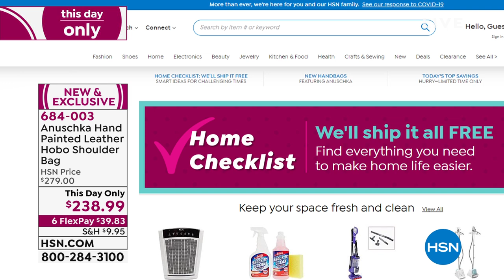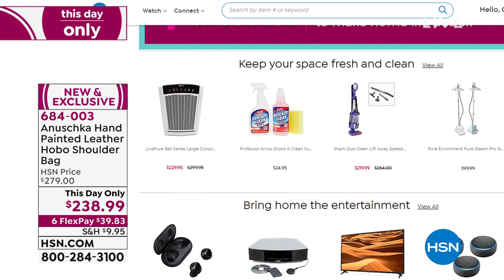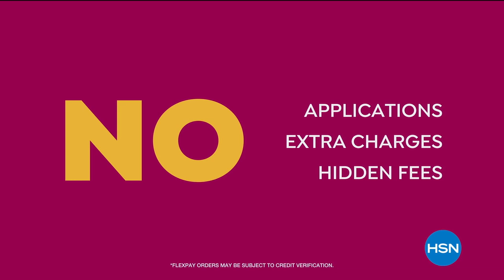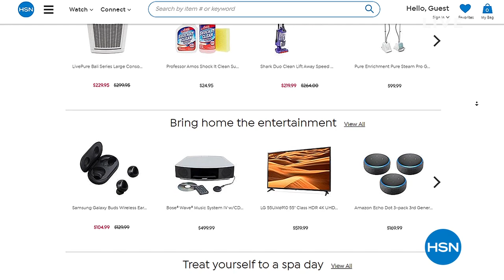HSN | Anuschka Handbags 03.24.2020 - 06 PM